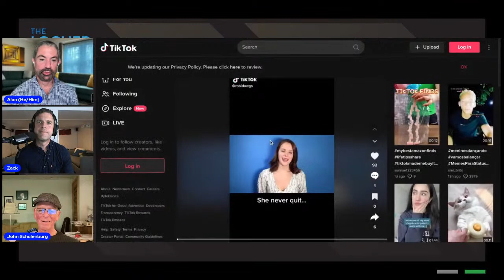A Tribute for Marnie Schulenburg - The Locher Room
Come celebrate the life of Marnie Schulenburg live in The Locher Room on Thursday, May 25th at 3 p.m. EST / 12 p.m. PST. Marnie’s husband Zack Robidas and her father John Schulenburg will be here to tell us about the Marnie’s Army which was formed to honor the legacy of this remarkable woman by supporting breast cancer research and Cape Cod Theater and Music.

Joining Zack and John are Guiding Light’s Bonnie Dennison and her As the World Turns co-stars Tala Ashe, Eric William Morris and Jake Silbermann.

Five months after Marnie and Zack’s daughter Coda was born, Marnie was diagnosed with Stage IV, metastatic, triple negative, inflammatory breast cancer (IBC). Marnie, Zack and their family decided to share Marnie’s diagnosis with their friends on Facebook. They never anticipated the response. Over the next two and a half years, Marnie’s Army Facebook group grew close to 1,000 people. This Army gave Marnie, Zack & Coda the kind of support you usually see from immediate family members who love each other unconditionally. Marnie loved her family, friends, theatre, and music. The few expletives she ever uttered, were when she talked about cancer. Let’s help Marnie’s army grow….and grow to become a force of support for Cape Cod Theatre & Music and an overwhelming enemy of cancer.
I hope you’ll all join the army by donating to the Marnie’s Army Fund via The Cape Cod Foundation.

Please join us as we honor this beautiful daughter, wife, mother, and actress who we lost too soon on Thursday, May 25th.